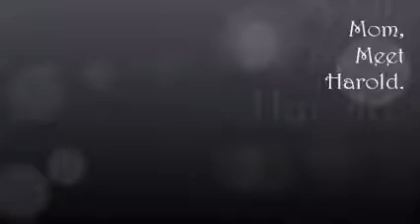Mom, Meet Harold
So, here are some randomly funny things with James talking in the background. Here ya go ^_^